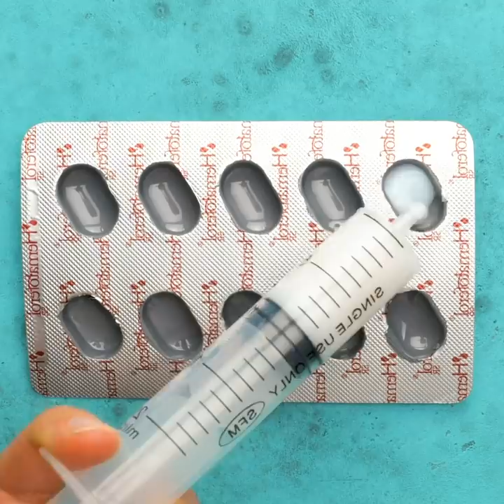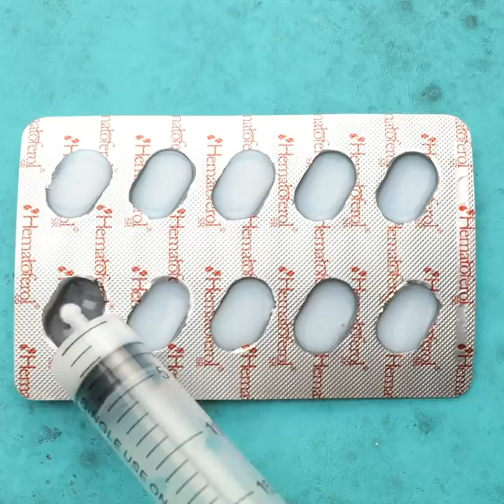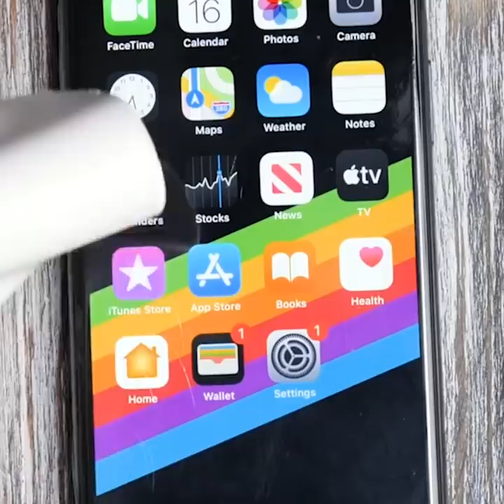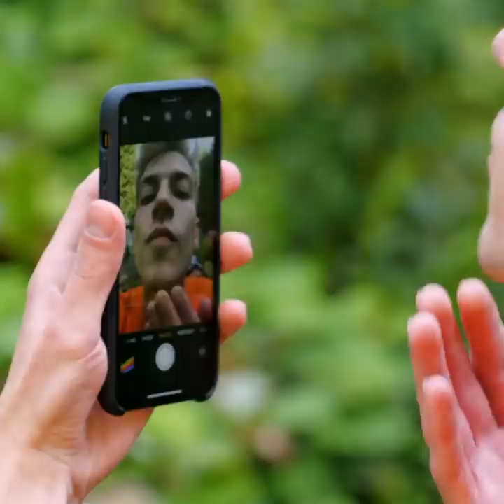Cool Camping Tricks And Outdoor Tricks To Make You Feel Like Home || Gadgets And Bushcraft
TIMESTAMPS:
00:00 Portable bath supplies
00:32 Pop it toothpaste drops
01:01 Giant camp out of plastic film
01:40 Plastic bottle life jacket
02:08 Swimming camp tent
03:35 Forest shower